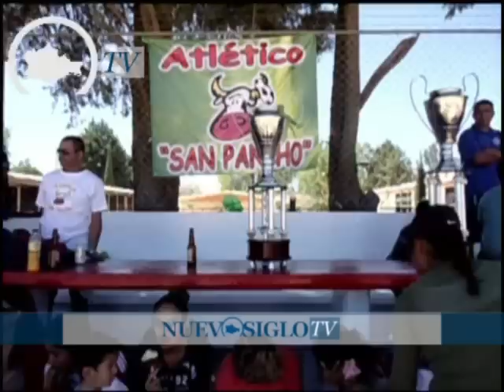OAXACA NUEVO SIGLO TV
LA PASIÓN DEL FUTBOL DE NOCHIXTLAN AL ROJO VIVO, FINAL ATLETICO SAN PANCHO VS JUVENTUS.